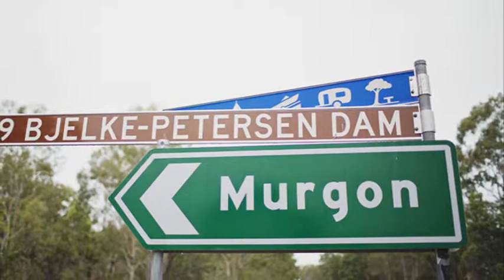Wedding Photographers Brisbane - Matilda Beezley - Krystal & Nathans Wedding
Wedding Photographers Brisbane - Krystal & Nathan's Real Wedding